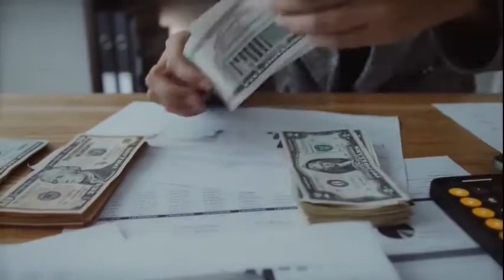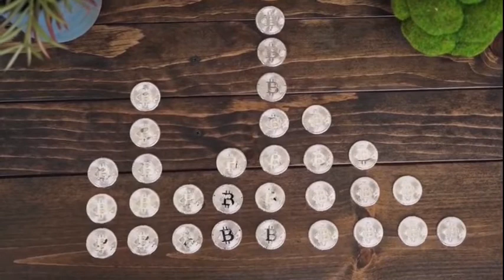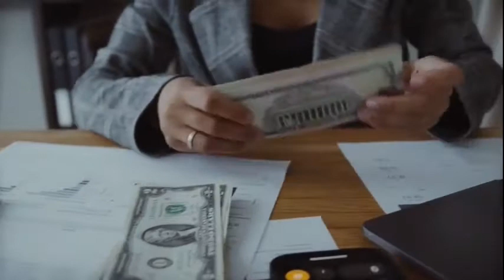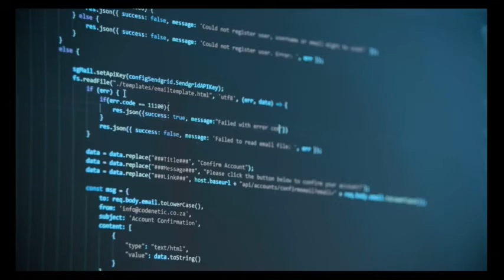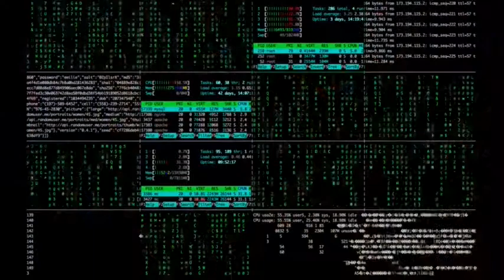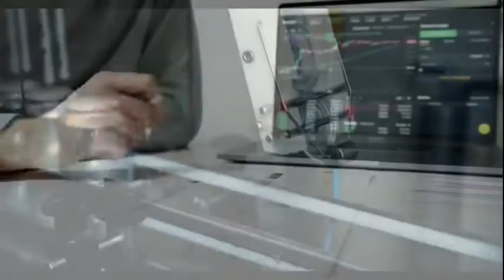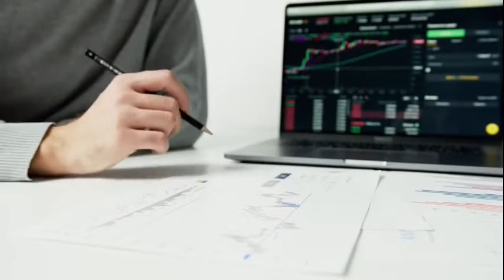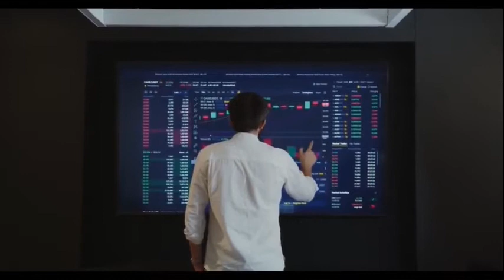Car Trade Tech Limited Earnings Concall for Q2FY22